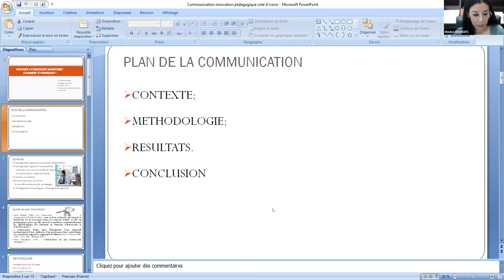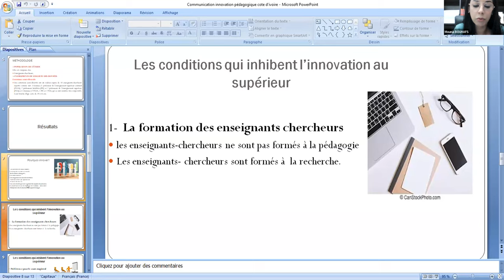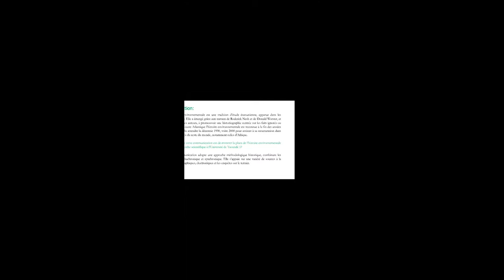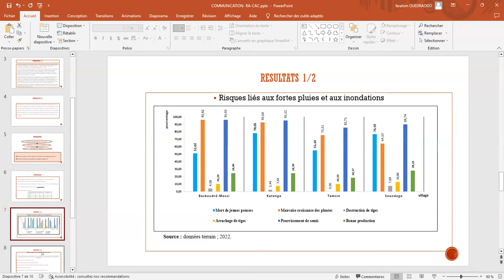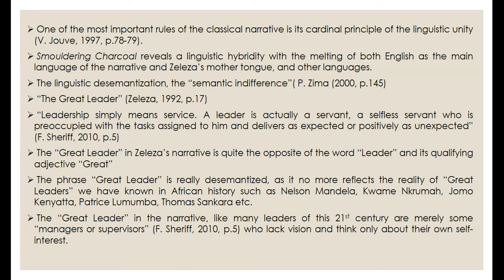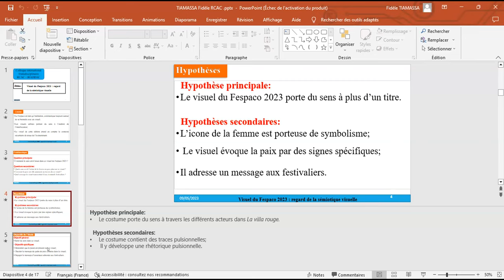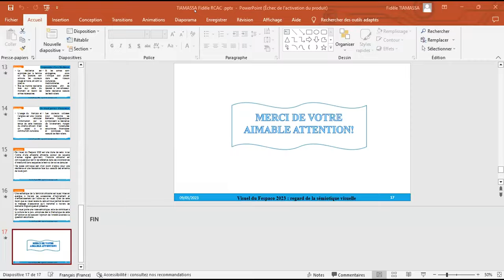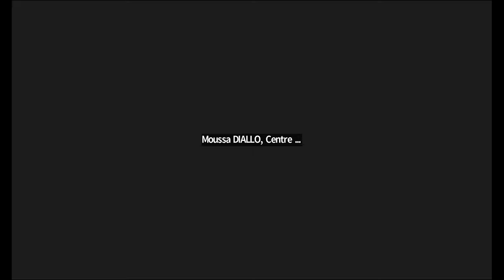Colloque RCAC - IRADDAC Avril-Mai 2023 Panel 21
Modérateur: Dr Moussa DIALLO, Université Norbert ZONGO, Burkina

1-Innover a l’université marocaine : comment et pourquoi ?
2-La recherche en histoire environnementale à l’Université de Yaoundé 1 : état des lieux et perspectives (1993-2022)
3-Visuel du FESPACO 2023: regard de la sémiotique visuelle
4-Risques liés aux fortes pluies et aux inondations sur la production agricole dans la commune de Korsimoro (Centre-nord du Burkina Faso)
5-Misleadership in Africa: between disillusionment and hope in the postcolonial Narrative
6-Côte d'Ivoire. Les rapports belligènes entre acteurs du Projet Soja : ruse, suspicion et défiance (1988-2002)